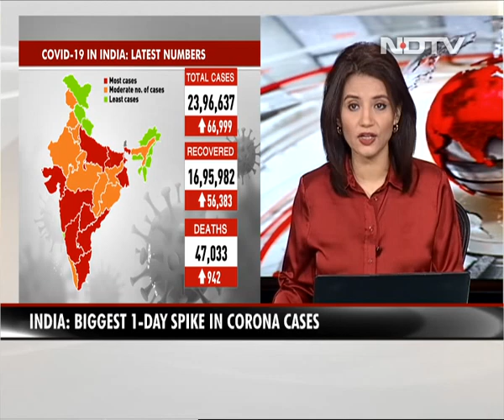COVID-19 Cases In India Cross 23.9 Lakh-Mark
India has logged 66,999 cases of coronavirus in the last 24 hours with 942 deaths, the Union Health Ministry said on Thursday morning. The total number of cases in the country has now shot up to 23,96,637 with 47,033 deaths. A total of 16,95,982 COVID-19 patients have recovered from the infection, taking the recovery rate to 70.76 per cent, the ministry said on Thursday.